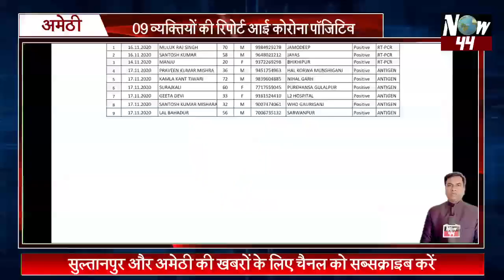Now44News: सुल्तानपुर और अमेठी की मुख्य खबरें 18 नवंबर